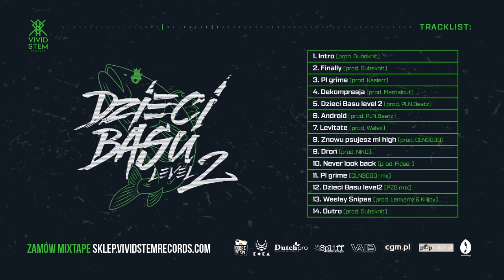10. PORCHY, BREKU, GINGER - NEVER LOOK BACK -prod FIDSER | Dzieci Basu Level 2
10. Never look back
produkcja:fidser
tekst: porchy, breku , ginger